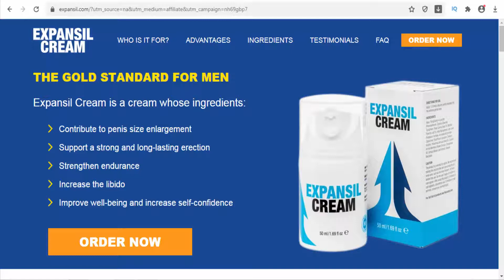Expansil Cream is a cream aimed at improving circulation in intimate areas and enlarging the penis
Links by Country: Austria, Belgium,  Canada, Czech Republic, Denmark, Estonia, France, Germany, Greece, Hungary, Italy,  Latvia, Mexico, Montenegro,  Netherlands, Norway, Poland, Portugal, Romania, Singapore, Slovakia, Spain, Sweden,  Switzerland,  United Arab Emirates, United Kingdom, United States.

Expansil Cream is a cream aimed at improving circulation in intimate areas and enlarging the penis. The product was created on the basis of 100% natural ingredients that support the sexual functions of every man. Expansil Cream does not cause side effects and is safe even for the most delicate skin.

Regular use of Expansil Cream allows you to increase the length and thickness of the penis, and also increases endurance during intercourse. The effects are visible a few minutes after application, as evidenced by a strong and long-lasting erection. Thanks to the ingredients used, Expansil Cream increases libido and guarantees stronger orgasms. It is a completely natural product that is a male enhancer in a cream.